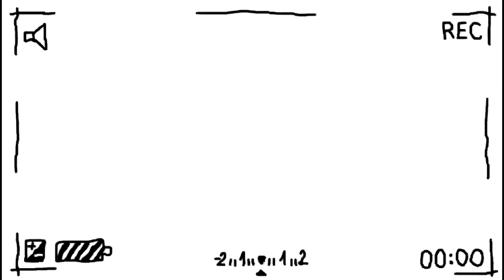Temple of India Sri Ranganatha Swamy Temple Tamilnadu| Nataraja Temple of Chidambaram|Travel Vlog